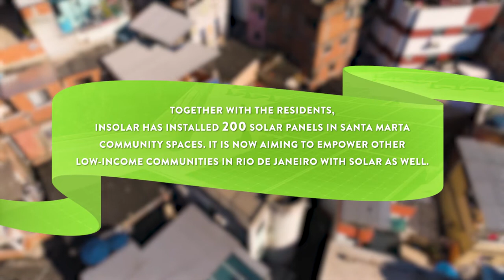24 Hours of Reality 2017: Democracy in Solar Action (Rio de Janeiro, Brazil)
As a volunteer in Mozambique, Henrique Drumond learned that, “[E]ven a small gesture can cause a huge impact.” It’s a lesson he took to heart, and brought home with him to Rio de Janeiro, where he launched the social enterprise InSolar to empower residents and businesses in Rio’s Santa Marta neighborhood with affordable solar energy.